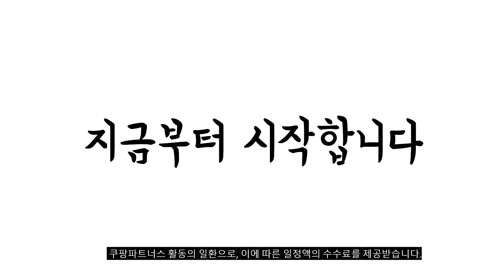2024년 32인치모니터 판매 추천순위 BEST10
❤️❤️❤️ 32인치모니터 구매 가격 평점 리뷰 정리해 봤어요! ❤️❤️❤️
[00:06]
10위. 삼성전자 80cm QHD 오디세이 G5 게이밍 모니터 [329,000원]

[00:11]
9위. 지클릭커 오피스프로 QHD IPS패널 광시야각 고해상도 사무용 [222,000원]

[00:17]
8위. 한성컴퓨터 QHD 모니터 80.1cm ULTRON 3278 QHD(일반) [229,000원]

[00:22]
7위. #(전국출장서비스)현대디지텍코어 LOGICA 32F75 블랙 무결점 32인치 LOGICA  [155,000원]

[00:28]
6위. 크로스오버 80.1cm IPS FHD 리얼75 일반 모니터 [159,000원]

[00:33]
5위. 어드밴스원 QHD 커브드 보더리스 게이밍모니터 80cm M32Q75P(무결점) [225,000원]

[00:39]
4위. 프리즘 HD LED TV 82cm(32인치) PT320HD 스탠드형 [123,000원]

[00:44]
3위. LG전자 FHD IPS 모니터 80cm 32MN500MW [249,000원]

[00:50]
2위. LG전자 FHD 울트라기어 게이밍모니터 80.1cm 32GN50R [309,000원]

[00:55]
1위. 한성컴퓨터 FHD 리얼 165 게이밍 모니터 80.1cm [229,000원]